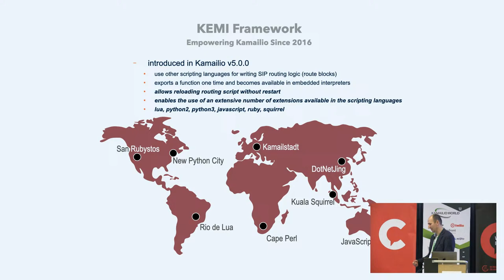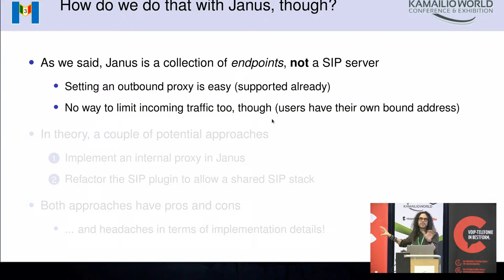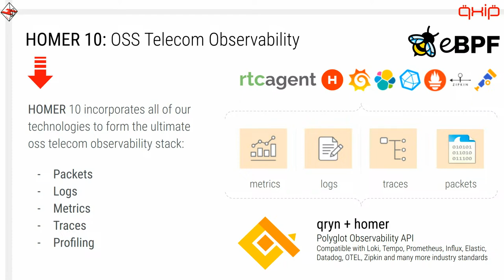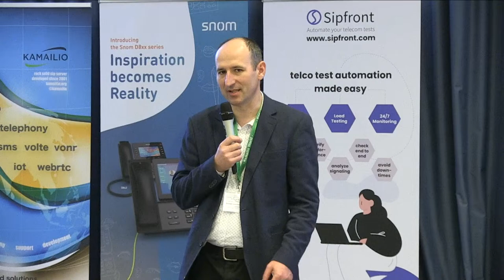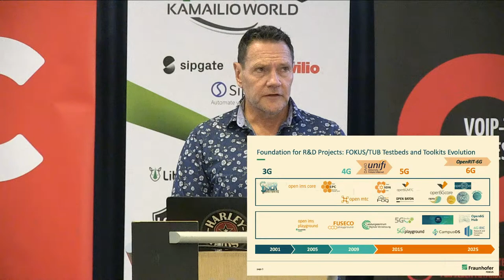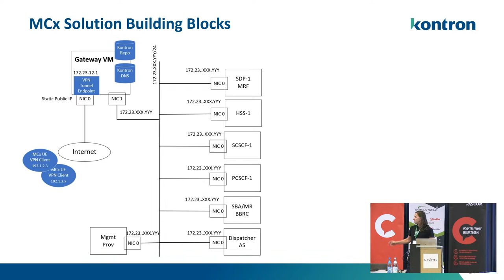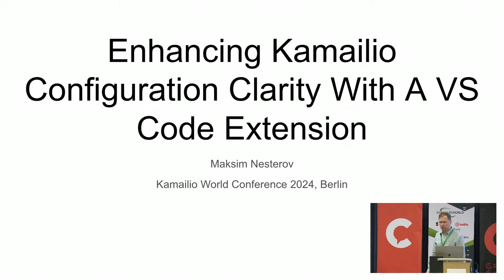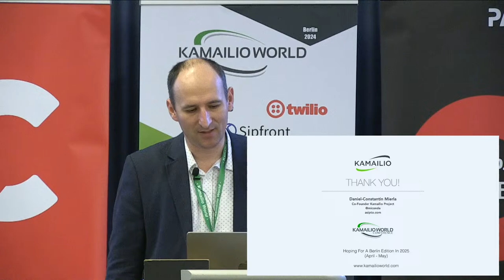Kamailio World 2024 - Day 2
Schedule:
03:42  Daniel-Constantin Mierla // KEMI – Enhanced Flexibility For Advanced SIP Routing
26:28 Kamailio Developers // Kamailio – Ask Me Anything
1:04:15 Lorenzo Miniero // Am I Sober Or Am I Trunk? A Janus Story
2:05:20 Alexandr Dubovikov // Kamailio + eBPF – Chapter 2: Blood and Honey
2:36:41 Markus Töpfer // Using WebRTC For Space Mission Control
2:59:28 Benjamin Tiez // Your Deployment On Stage – 5 Minutes 5 Slides
4:30:20 Prof. Dr. Thomas Magedanz // Open Modular Campus Networks driving the 5G Evolution towards an OPEN 6G
– Related Research Infrastructure Toolkits and Testbeds for 6G
5:13:14 Wolfgang Kampichler // Emergency Communication – What Else To Do Besides LoST
5:43:02 Roman Onic // Mission-Critical-Service OTT Using Kamailio As Lightweight IMS
6:11:56 Dan Christian Bogos // Clustering Your CGRateS Billing To Match Kamailio Performance
7:13:20 Maksim Nesterov // Enhancing Kamailio Configuration Clarity With A VS Сode Extension
7:39:38 Daniel-Constantin Mierla //  SIP Event And Call Accounting With Kamailio
End Of Day – Closing Remarks